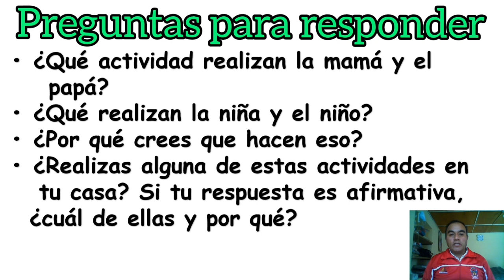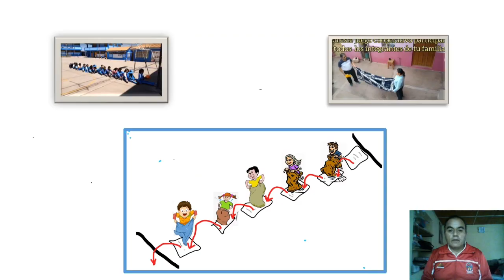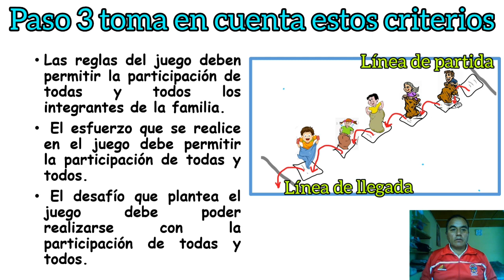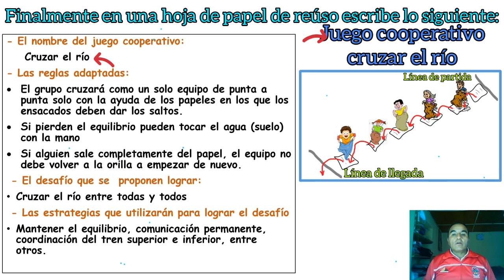Actividad 3 y 4 de la 2da EA "Planteamos estrategias para jugar en familia".